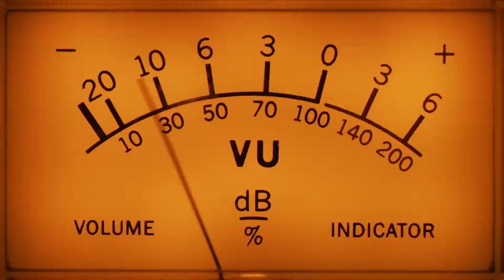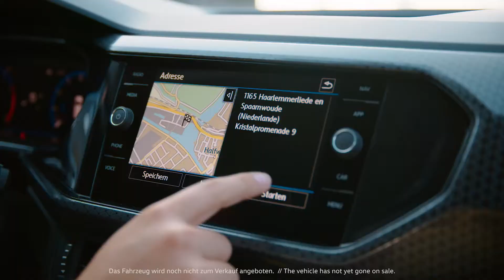Interamericana NORTE Volkswagen All New TCross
Tecnología, seguridad y estilo, son 3 características que varían bien a la nueva T-CROSS tiene para ti.

Contáctanos: Piura: 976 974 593 - Chiclayo: 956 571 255